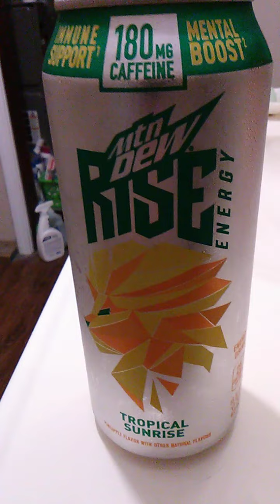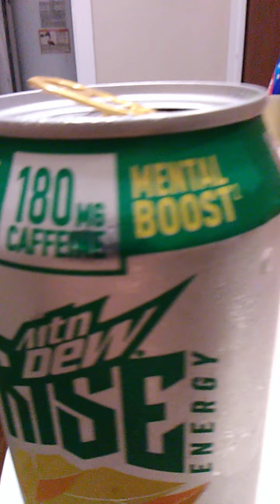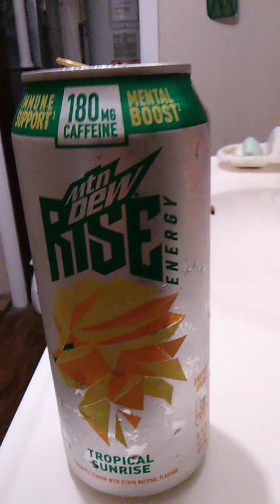Product review: mountain dew rise energy Tropical Sunrise!!!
In this video I Review "Mountain dew rise energy: Tropical Sunrise"!!! Enjoy the review and have a great day!!!